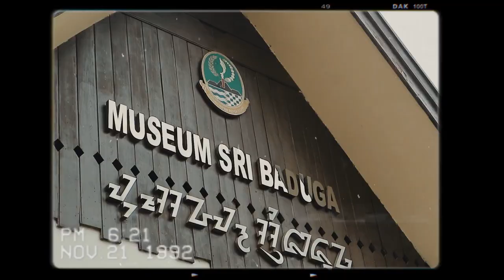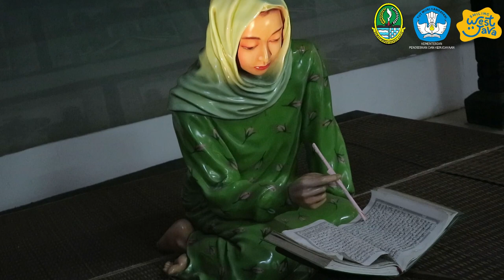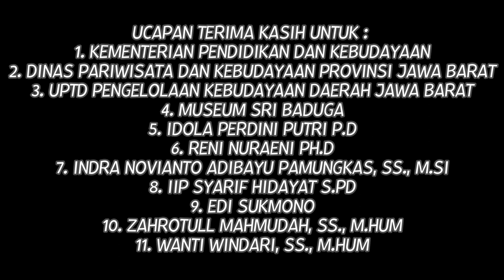JUARA I Lomba VLOG MUSEUM SRI BADUGA 2020 | HeirloomYouth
Halo Balad Museum.

Dalam rangka menyambut Gerakan Hari Museum yang jatuh setiap tanggal 12 Oktober, Dinas Pariwisata dan Kebudayaan Provinsi Jawa Barat melalui UPTD Pengelolaan Kebudayaan Daerah Jawa Barat bekerjasama dengan Kementerian Pendidikan dan Kebudayaan menyelenggarakan Lomba Vlog Museum Sri Baduga tahun 2020 dengan tema 'Generasi Milenial Cinta Budaya'

Dan ini adalah karya dari :

Grup                 : 1
Asal Sekolah  : SMAN 1 SOREANG

So guys ... Happy watching